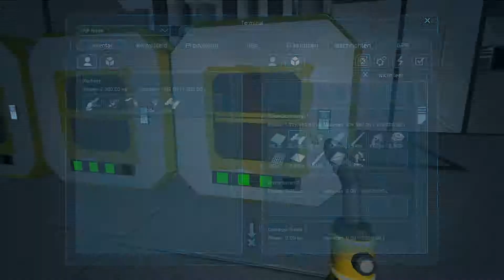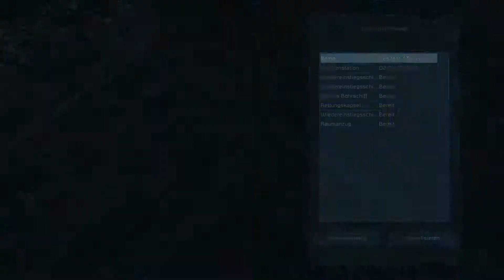Space Engineers Community Projekt [S02E46]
Du wolltest schon immer in den Weltraum? Der Geldbeutel gibt aber keinen Spielraum für diese Art Abenteuer? Dann steig ins Community Projekt mit ein.
✯✯✯✯✯ Für mehr Infos bitte aufklappen ✯✯✯✯✯
Mit einem Kauf über diesen Link unterstützt du die Entwickler, mich und meinen Kanal - ohne dass du einen Cent mehr bezahlst
Anmerkung: Da Space Engineers noch nicht final released wurde, befindet es sich derzeit nicht bei Gamesplanet. Aber vielleicht findest du ja was anderes. :-)

Seit 01. März 2015 läuft nun das Community Projekt (siehe Artikelverlinkung weiter unten). Einige Fraktionen sind entstanden, viele Spieler haben sich schon dazu gesellt. Warum nicht auch du? Das Projekt "ForYou" und Game2Gether geben euch dazu den Server und gegebenenfalls technische Beratung.
Weiterhin werden wir im fortgeschrittenen Stadium immer wieder Events ausrufen. Willst du nichts mehr verpassen?

Spiel: Space Engineers
Genre: Action, Indie, Simulation, Strategie, Early Access
Publisher: Headup Games
Entwickler: Keen Software House
► ► ► PROJEKT "FORYOU" ◄ ◄ ◄

► ► ► GAME2GETHER ◄ ◄ ◄

Folge "Space Engineers" auf Game2Gether.de!

► Video-, Bild- und Tonbearbeitung:
- Adobe Photoshop